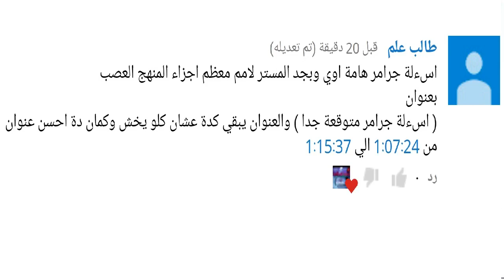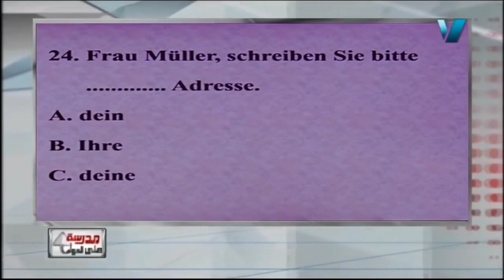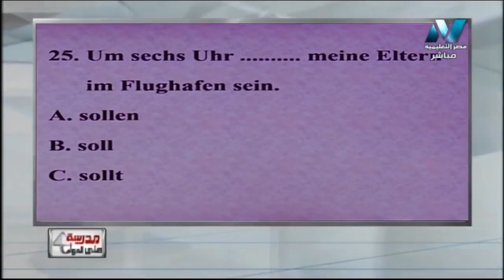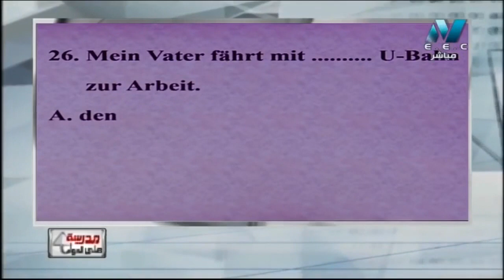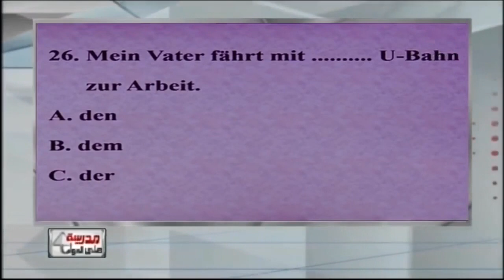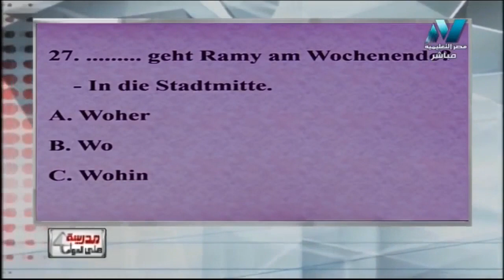أسئلة جرامر Grammatik هامة في اللغة الألمانية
أ شحاتة سليمان
ألماني
لغة ألمانية